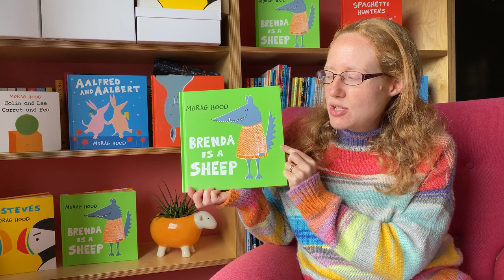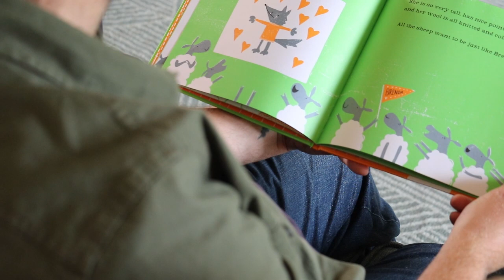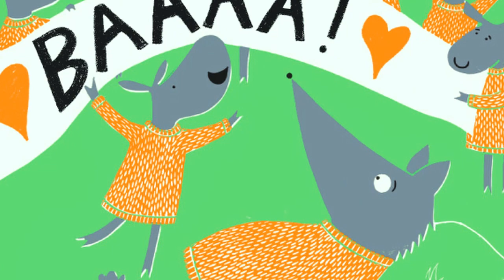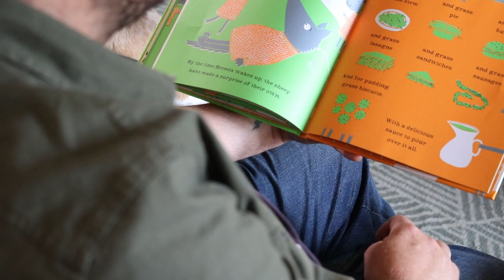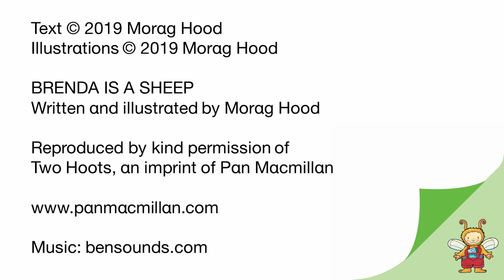Morag Hood Brenda is a Sheep | The Bookbug Picture Book Prize 2021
Brenda says she is a sheep, but why does she look so different from her fluffy friends? All the sheep adore Brenda. With her sharp pointy teeth and cool grey fur, she's the snazziest sheep around. But Brenda is also very hungry, and doesn't much like the taste of grass . . . she soon begins plotting the most delicious feast of all. But will the sheep notice that Brenda isn’t quite the same as them?

BOOKBUG PICTURE BOOK PRIZE 2021

The Bookbug Picture Book Prize 2021 is open to schools and the public.

Ross Collins, Morag Hood and Zoe Ingram have been shortlisted for The Bookbug Picture Book Prize. The award was established to celebrate the most popular picture books by Scottish authors and illustrators and is run by Scottish Book Trust.

Children across the country can vote for the winner by submitting a class vote online or at home, via the Scottish Book Trust website.

THE BOOKBUG PICTURE BOOK PRIZE 2021 SHORTLIST IS:

- I am a Dog by Ross Collins (Nosy Crow)
- Brenda is a Sheep by Morag Hood (Two Hoots)
- My First Book of Birds by Zoe Ingram (Walker Books)

The winning book will be announced in an exclusive video to all registered groups on 5 February 2021. Shortlisted authors and illustrators receive £500 per book, and the winner will receive £3,000.

A free copy of each of the three books on the shortlist will be given to every Primary 1 child in the Bookbug P1 Family Bag. This is usually gifted during Book Week Scotland (16 November- 22 November)